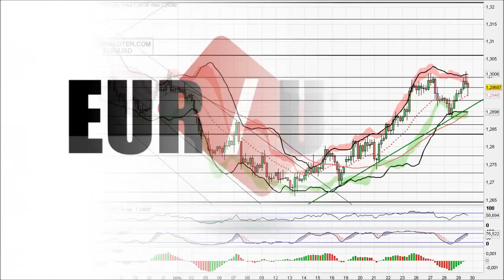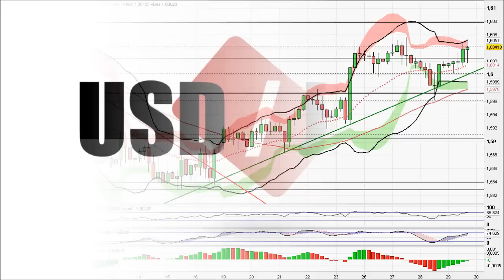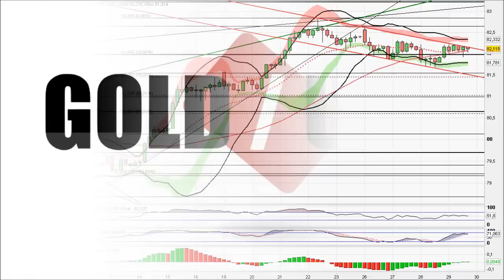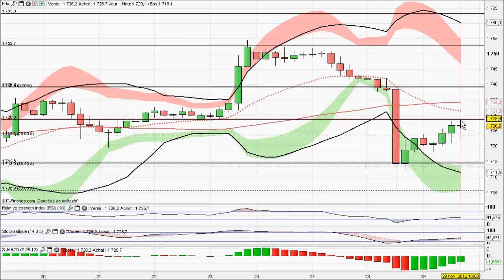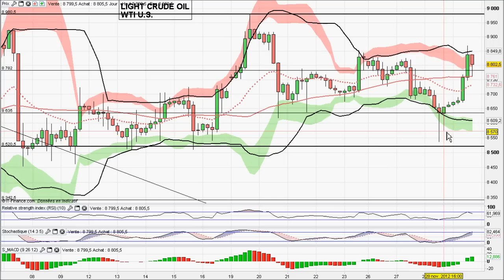Analyse video forex et matieres premieres du 29/11/2012 par boursikoter.com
Analyse technique forex euro usd gbp jpy matieres premieres or petrole WTI strategies de trading forex signaux de trading gratuits